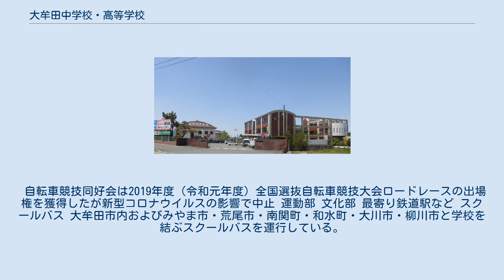大牟田中学校・高等学校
大牟田中学校・高等学校（おおむたちゅうがっこう・こうとうがっこう）は、福岡県大牟田市大字田隈（中学校）と福岡県大牟田市大字草木（高校）にある私立中学校・高等学校。
略称は「大中」（だいちゅう）、「大高」（だいこう）。
 非常に歴史の古い学校であり、2019年には創立100周年を迎えた。
 全国高等学校駅伝競走大会（男子）で5度の優勝を果たしている。
 普通科の入試において、従来はほとんどが特進コースのみの募集であり、誠進コース（中高一貫コース）の募集は若干名であった。
しかし、近年は誠進コースへの高校からの入学者の募集を積極的に行っている。
総合学科、工業科は2年進級時にそれぞれ系列、学科選択を行う。
 普通科は進学実績が向上してきており、国公立大学の合格者も増えている。
 1年ごとに文化祭、体育祭を交互に行っている。
文化祭は羽山祭と呼ぶ。
 フランスEABJM校との短期交換留学制度がある。
また、中学校の修学旅行として、中学3年時にオーストラリアへの短期留学を行っている。
 部活動には積極的に力を入れている。
特に駅伝部は1986年より28年連続で全国高校駅伝へ出場中で、優勝5回・入賞24回（歴代4位）を誇る強豪である。
柔道部もオリンピック選手を輩出している名門である。
 吹奏楽部はマーチングの強豪。
野球部は2007年（平成19年）春の甲子園に出場した。
同じく2007年（平成19年）、そして2008年（平成20年）には、弁論部がディベート甲子園に出場している。
また、エコラン・ロボット愛好会が2008年（平成20年）に第24回ホンダエコノパワー燃費競技九州大会高校の部で優勝している。
 自転車競技同好会は2019年度（令和元年度）全国選抜自転車競技大会ロードレースの出場権を獲得したが新型コロナウイルスの影響で中止 運動部 文化部 最寄り鉄道駅など スクールバス 大牟田市内およびみやま市・荒尾市・南関町・和水町・大川市・柳川市と学校を結ぶスクールバスを運行している。